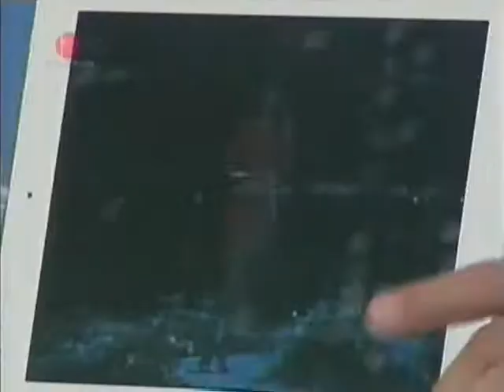Luis Chataing y Kiara (Parte 4/6).